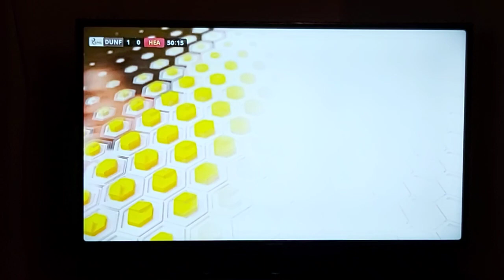Dunfermline Athletic FC v Hearts goals of 1-0 and 2-0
Dunfermline-Hearts 1-0 and 2-0 goals 20/11/2020